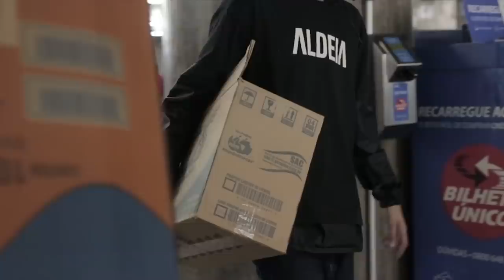Doação de Alimento | Praça da Sé | Batalha da Aldeia | Barueri | SP